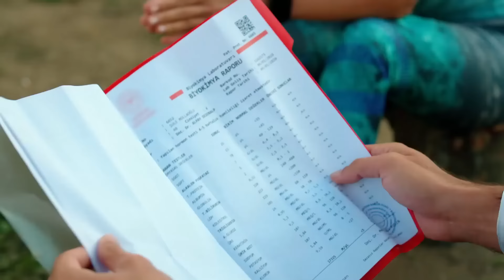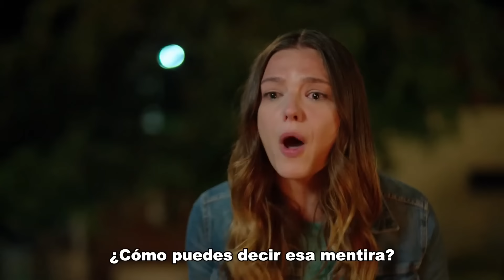Las Chicas No Quieren Perder A Su Madre - Estrella De Amor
Las Chicas No Quieren Perder A Su Madre - ¡NO PUEDES MORIR, MAMÁ!

Yıldız: Aslıhan Güner
Kuzey: İsmail Demirci
Sefer: Toygan Avanoğlu
Nahide: Merve Şen
Mine: Aslıhan Kapanşahin
Gökçe: Berfin Nilsu Aktaş
Feride: Gizem Güneş
Emin: Korcan Kol
Osman: Can Kızıltuğ
Kamer: Ecem Çalhan
Poyraz: Burak Can
Yaşar: Cezmi Baskın
Hanife: Ferda Kaynar
Şeref: Hüseyin Soysalan
Emine: Uğur Demirpehlivan
Pembe: Zeynep Kankonde